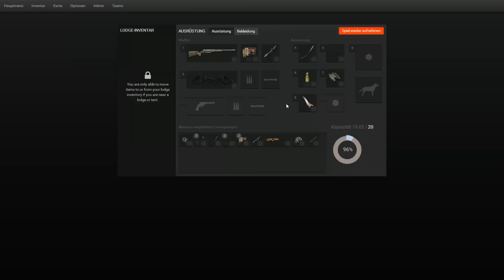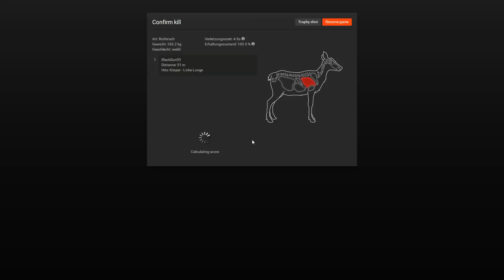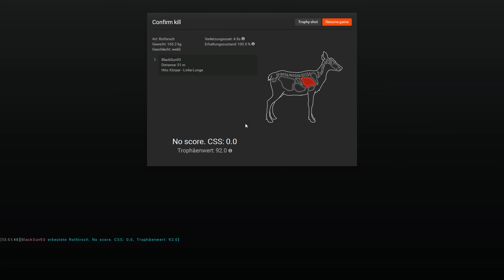OMG EIN ALBINO!!!!- THE HUNTER 2016 #09 - Lets Play The Hunter 2016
OMG EIN ALBINO!- THE HUNTER 2016 #09 ►Alle Folgen ► CD Key * ►Boxversion ►Ein Abo?

→ Unterstützung ←

► Du möchstet das Spiel selber zocken?

Kaufe Dir das Game als Key bei meinen Gamekey Partner Gamesplanet *) ohne Mehrkosten und unterstütze mich dabei kostenlos :)
Du möchtest eher etwas festes in der Hand? Kein Problem kaufe über Mich deine Spiele bei Amazon *) ebenfalls ohne mehr zu bezahlen und nebenbei unterstützt du mich noch ohne Aufwand & Extrakosten =) Danke!

► weitere Möglichkeiten:

kannst Du mir einmalig oder monatlich ein kleines Trinkgeld (ab 1€) dalassen und bekommst sogar coole Belohnungen dafür!

→ Über SachsenLetsPlayer ←